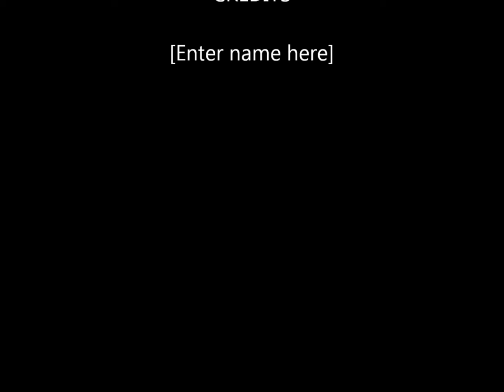boating Toronto Island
Boating on Toronto Island Rami is driving a boat for the first time :)